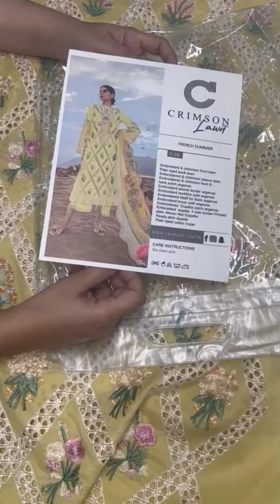new crimson embrided 3 pice collection